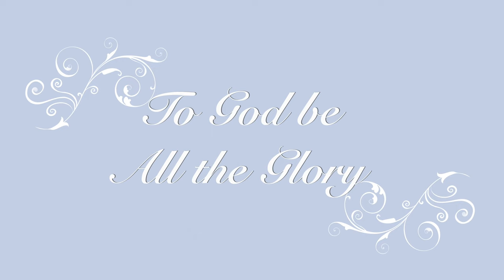Aliese and Herbert Brown Wedding Highlights